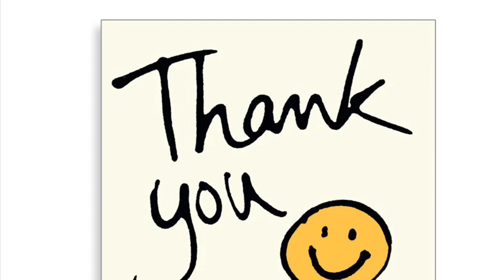MAY BUWAN-BUWAN NA ALLOWANCE ANG MGA BATA GALING SA GOBYERNO DITO SA NORWAY🇵🇭🇳🇴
Hello everyone for today's vlog i just to share one benefit of living here in Norway!